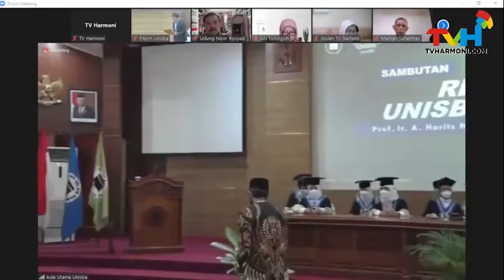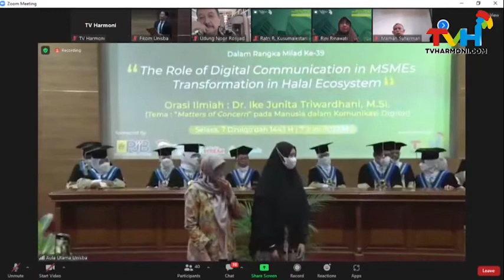Sidang Terbuka Senat Fikom Unisba Dalam Rangka Milad Ke - 39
| Kunjungi TVHarmoni.com